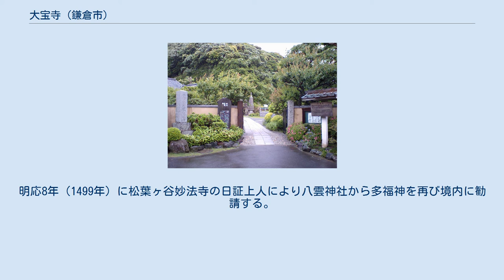大宝寺 (鎌倉市)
大宝寺（たいほうじ）は、鎌倉市大町にある日蓮宗の寺院。
山号は多福山。
開山は一乗院日出上人（文安元年（1444年）創建）。
本尊は三宝祖師。
境内には、佐竹氏の守護神社の多福明神社（大多福稲荷大明神）がある。
旧本山は松葉ヶ谷妙法寺(六条門流)。
通師・堀ノ内法縁。
 境内地は「佐竹屋敷跡」と呼ばれる。
佐竹氏の遠祖にあたる源義光（新羅三郎義光）は永保3年（1083年）の後三年の役戦勝は、日頃から信仰していた多福大明神の加護によるものとし、この地に多福神社を建てたと伝承される。
その後、この地は源頼朝により、佐竹秀義へ与えられて屋敷を構え、代々佐竹氏の居館となった（佐竹隆義・秀義は、源義光を祖に持ち、常陸国北部に基盤を持っていた。最初、頼朝の下に参陣せず、秀義は富士川の戦い直後に征伐され、奥州に落ちのびた。文治5年（1189年）に頼朝に帰順し、奥州合戦で武功を上げたため御家人となる）。
 応永6年（1399年）に佐竹義盛が若くして出家し多福寺を建立した。
一旦、廃寺（大町の八雲神社に合祀）となった後、文安元年（1444年）に一乗院日出上人（本覚寺の開山でもある）によって再興された。
その際、旧寺号を山号とし、多福山大宝寺と改名された。
明応8年（1499年）に松葉ヶ谷妙法寺の日証上人により八雲神社から多福神を再び境内に勧請する。